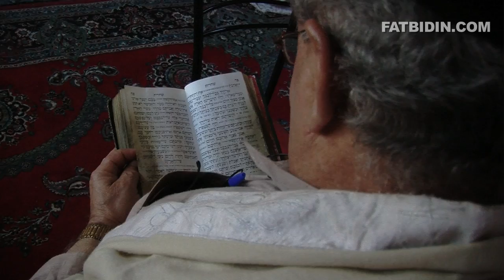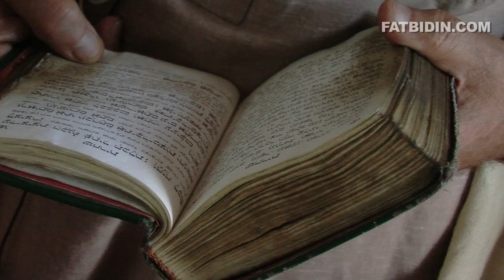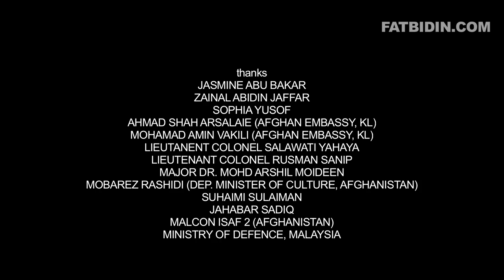Guide to Afghanistan: The Adventures of a KL-ite (Part 4 of 10)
Guide to Afghanistan: The Adventures of a KL-ite
Part 4 of 10
'The Last Jew in Afghanistan'
Zan haggles over an interview price with the last Jew standing in the whole of Afghanistan.

Full Synopsis:
Zan Azlee, a Malaysian KL-ite journalist who has lived all his life in non-conflict zones, travels to Afghanistan to see if he can come up with the best travel guide for the country. With no idea what he is getting himself into, he dodges suicide bombers and IEDs, and even gets embedded with the army, to plan out the best tourist route in Afghanistan.

This is a multimedia documentary produced by Fat Bidin Media and directed by solo-journalist Zan Azlee. for more features of the multimedia documentary.

Sponsorship and advertising opportunities are still available... just give me a buzz if you are interested and we can talk !

If you would like to own original FAT BIDIN MEDIA documentary films and books to enhance your coolness factor, visit the FAT BIDIN e-STORE

(Last week, I received news from my friend and fixer, Ahmad Bilal Raghbat, that his father, Abdul Baqi Raghbat, an advisor with the Afghan Ministry of Tribal and Border Affairs, was assassinated by the Taliban in his hometown of Kandahar. May God bless his soul.)